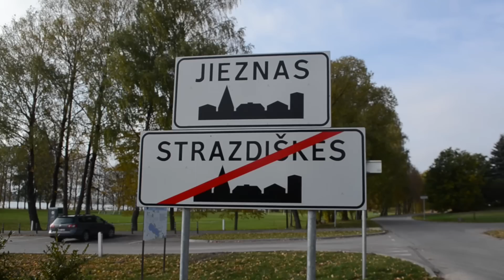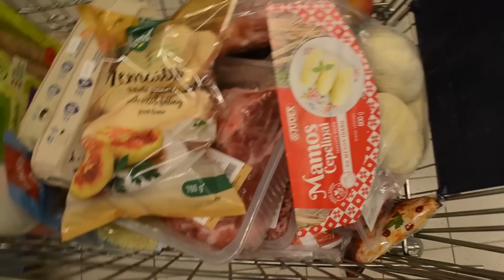Как живут в центре для беженцев в Литве\ Русские и украинцы в Езнасе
Приветствую вас, друзья! На днях я покидаю Езнас и отправляюсь в вольное плавание. Сегодня я познакомлю вас с разными людьми - работниками центра и моими соседями. Это позитивная сотрудница центра Рита, которая от некоторых постояльцев центра внезапно получила прозвище "гестапо" (почему - узнаете в ролике). Это Наталья из Краматорска, с которой мы приготовим ароматный украинский борщ и порассуждаем, нуждались ли украинцы Юго-Востока в "освобождении". Я покажу вам усадьбу в городе Пакруойис и заснеженный берег Езнаского озера, Нямунас с "сюрпризом" и осенние красоты по дороге в Пренай. Буду вам благодарна.

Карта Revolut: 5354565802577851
IBAN  LT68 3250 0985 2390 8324